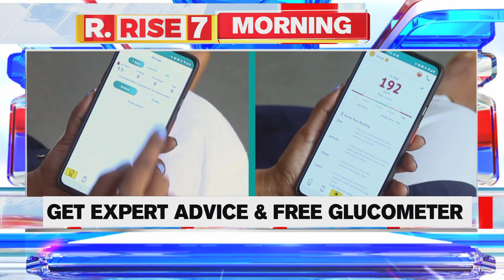BeatO: Is Ghee A Healthy Choice For Diabetics? Here's What The Health Expert Has to Say